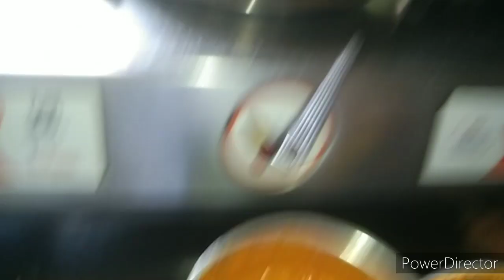Bihari style aalu tamatar ki recipe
very testy and delicious recipe please try it